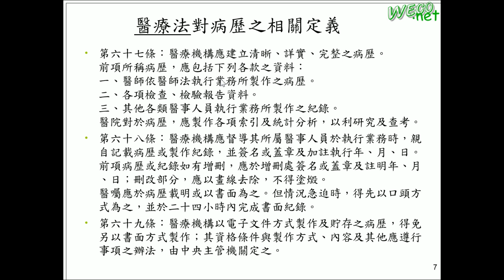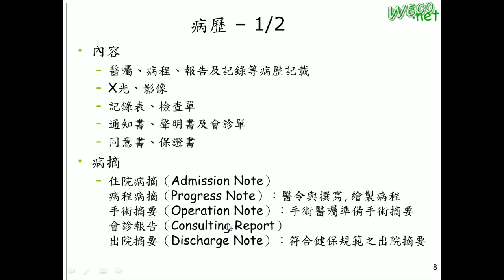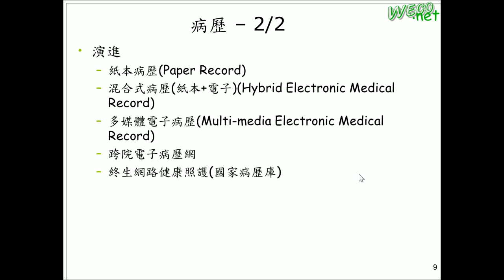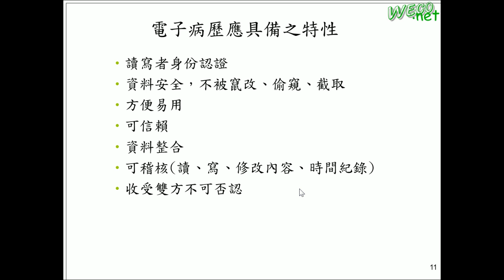2012.10.22 Telehealth @ FJU CSIE - 02 : EMR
輔大資工 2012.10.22 遠距醫療與健康服務
授課教授: 梅興
上課內容: EMR